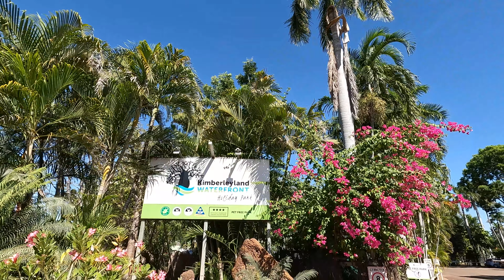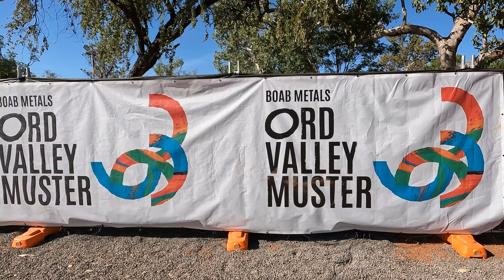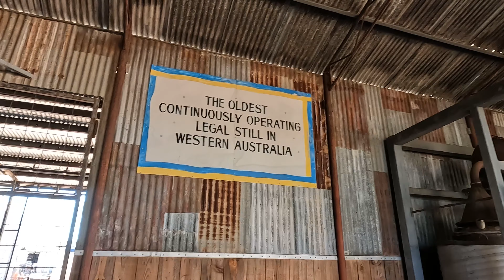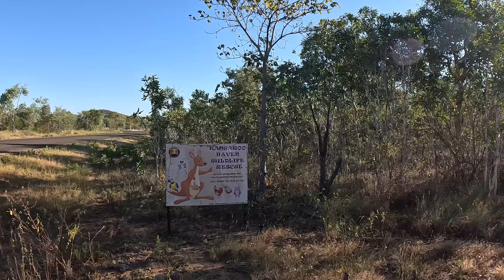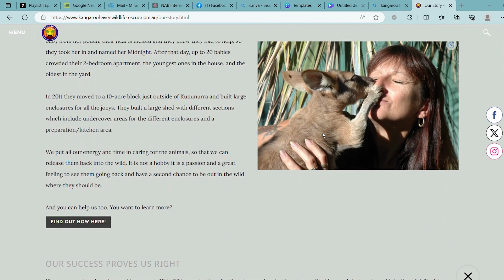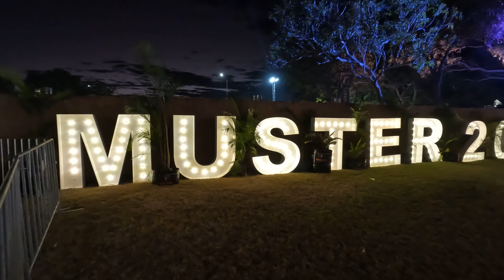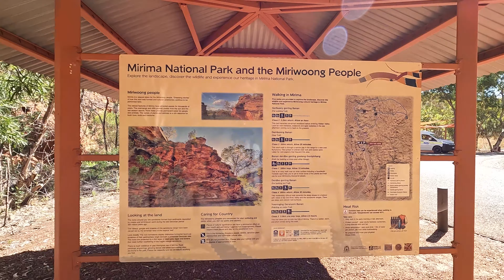KUNUNURRA Western Australia - Gateway to the East Kimberely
We loved our time in the beautiful Kununurra, there was plenty to do to fill our days. While we were there the Ord Valley Muster was on and we got to go to our first and probably last rodeo, what an experience that was!

We also explored while in town -
# Hoochery Distillery - the oldest operating legal still in WA
# Kelly’s Knob lookout that offers panoramic views over the town and surrounding ranges
# Ivanhoe Crossing an iconic causeway built over the mighty Ord River
# Zebra Rock Gallery with its unique stone pieces
# Mirima National Park - often described as the mini-Bungles

Thank you for your support, catch ya out there!

      Facebook: Roamin in the Robbo

Websites and products we use and love -

Hipcamp - Get $10 off your first stay use code ROAMININTHEROBBO

Adventure Awaits - find lots of handy items to make your camping life easier